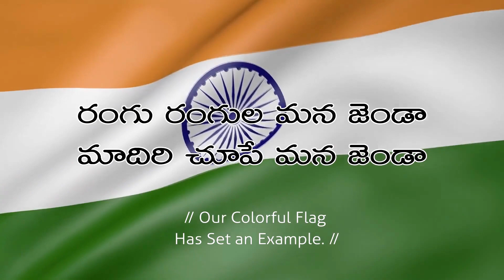Independence Day Special || Best Telugu Patriotic Song || with Lyrics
Welcome to the enlightening world of Krishnamma Gudiganta! Our channel is dedicated to igniting the spark of knowledge and fostering a love for learning through captivating and educational videos. Join us on a fascinating journey where we unravel the mysteries of various subjects, from science and history to art and philosophy. Let's embark on a quest for wisdom together!